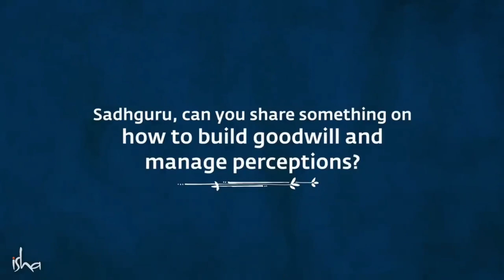🔴Secrets How to Make Her Fall In Love with You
Sadhguru talks about how maintaining a steady sweetness of emotions is an intelligent way to exist, and explains that people cannot help falling in love with such a person.